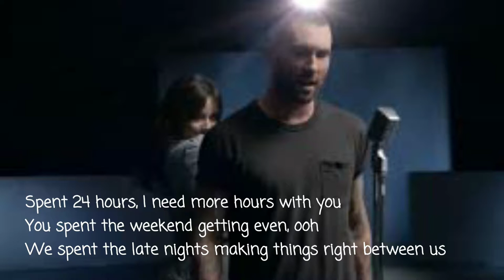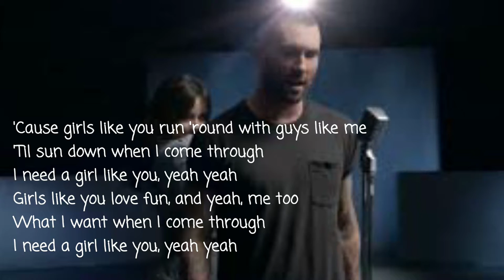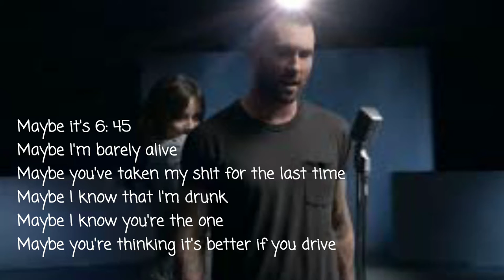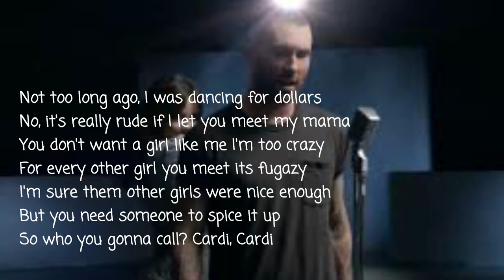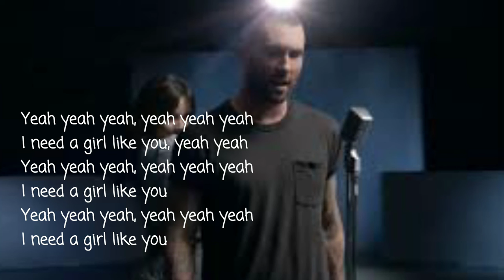Maroon 5 - girls like you (lyrics)